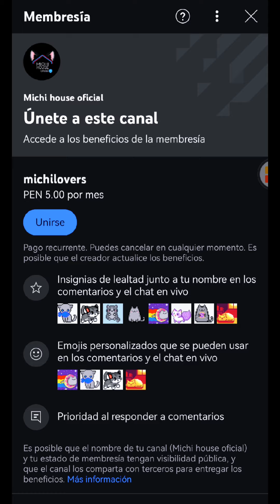Hola soy Lupita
apoyanos compartiendo y comprando un producto de nuestro michimprendimiento
ayúdanos a seguir ayudando